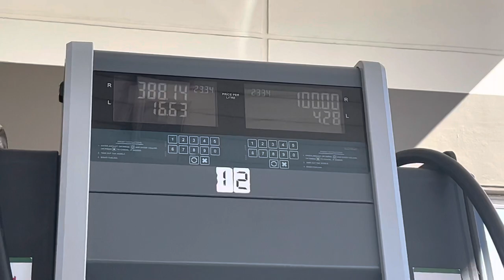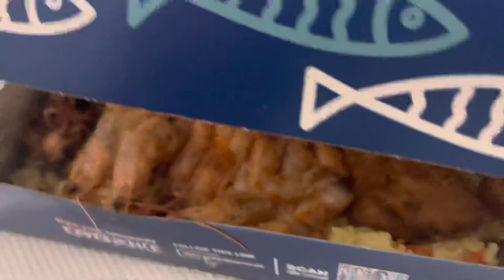VLOG | Last minute road trip from Welkom to Rustenburg | South African Couple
Olá família,

This was such a great time for us to bond.